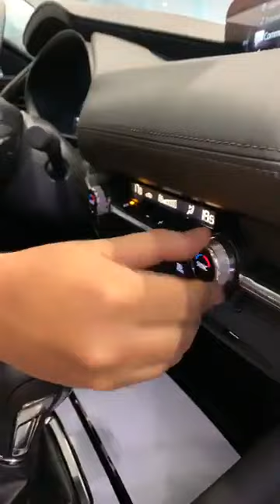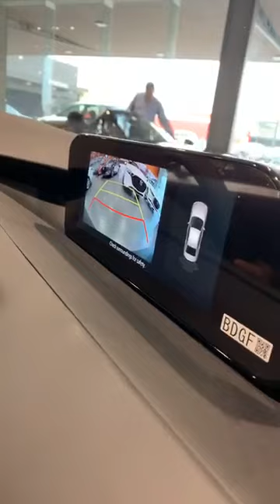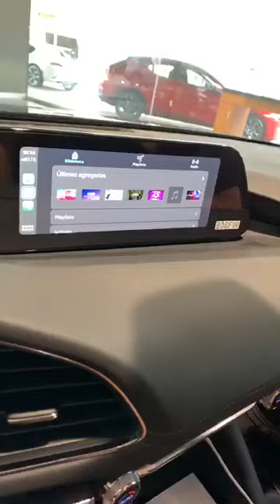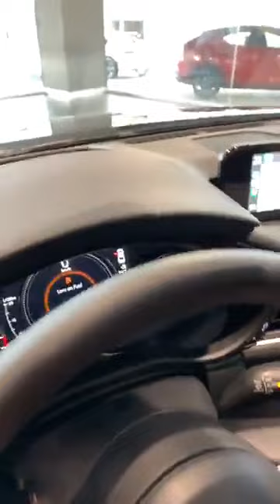Jenny Iglesias comercial